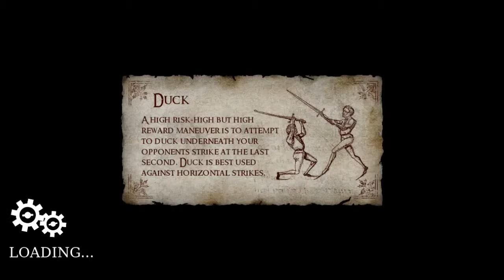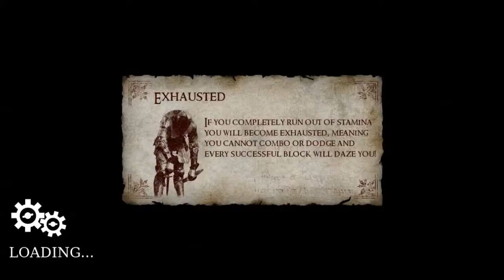Zezerak plays Chivalry: Medieval Warfare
Didn't have the best of luck on that days servers. But recorded it for the sillies anyway!